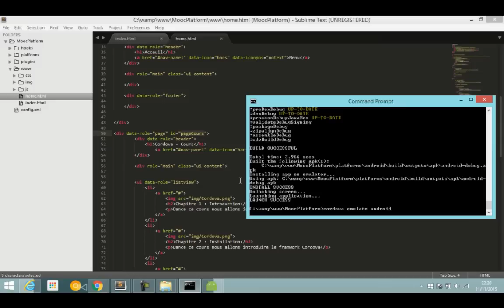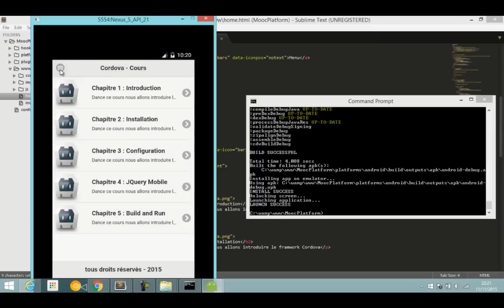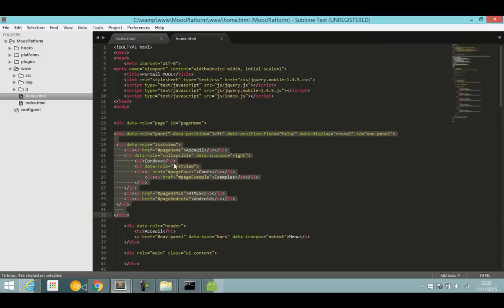19 Création de la rubrique Cordova